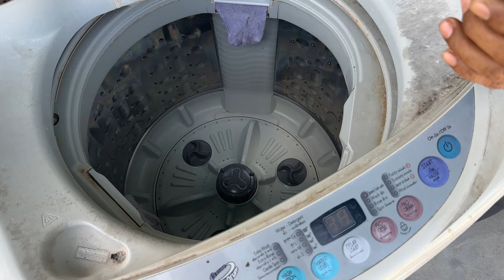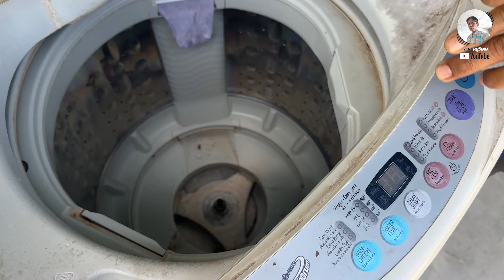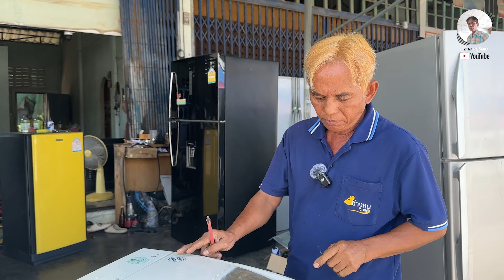เครื่องซักผ้าLGฝาบนซักมีเสียงดัง เปลี่ยนครัลล้างถังทำความสะอาด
เพจช่างหนูวิเศษอะไหล่เครื่องเย็น

คำอธบาย: อาการนี้ผมไม่แนะนำให้ใช้อะไหล่ถอดนะครับถ้ามีของใหม่ใช้ของใหม่ครับ